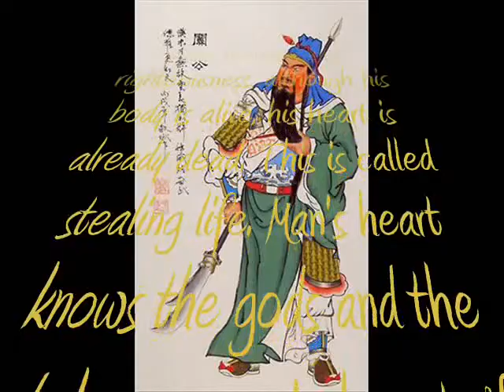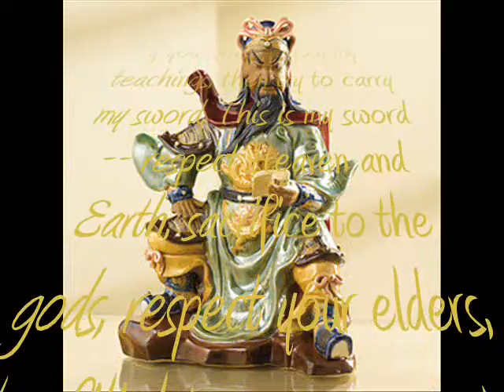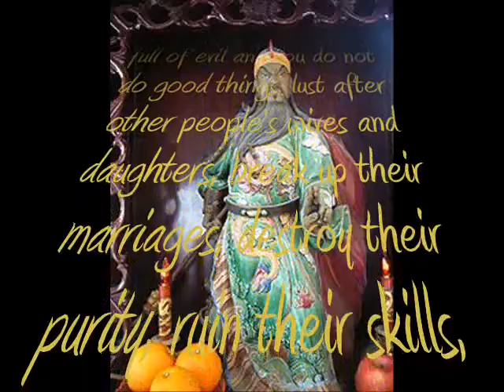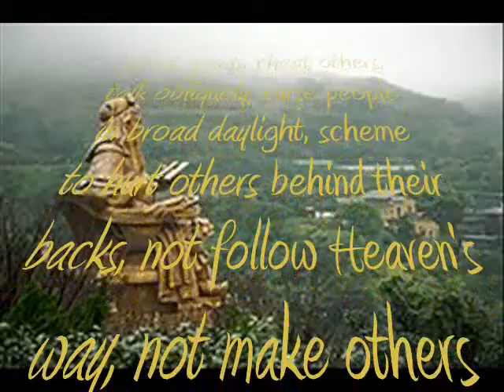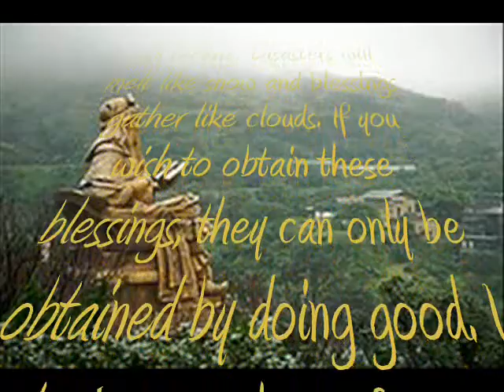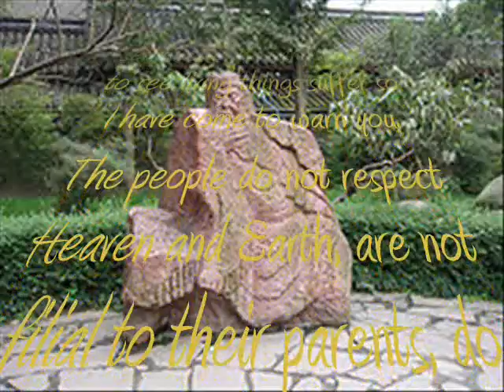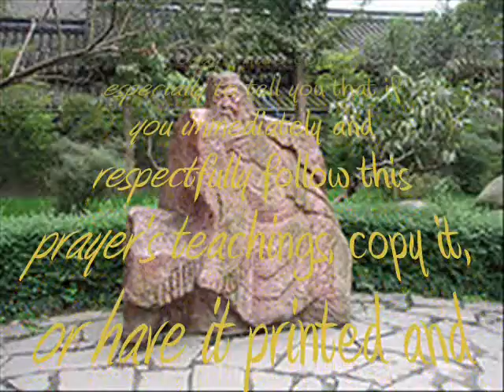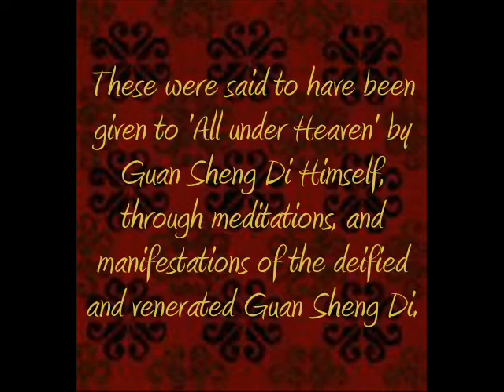Guan Sheng Di Prayer.wmv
A set of prayers given to 'All Under Heaven' by Celestial General Guan Sheng Di. He is the 'God of War' in China, not God of War in the sense of a destroyer,
but God of War as a protector from the horrors of war and as an example of martial valor. He is the patron of the virtuous, and patron saint of soldiers, to keep them safe in battle. He is also considered considered to be one of the major gods of wealth and good fortune. He is often called upon to aid in exorcising demons and hungry ghosts, as he is the head general over all the Celestial Armies. and as part of my own promise to Guan Sheng Di, I made this video narration of the prayers themselves. The translation of the original pamphlet also includes a number of testimonials of those who either faithfully distributed the prayer, or ignored it, and what happened to them, if you would like to read the anecdotes. Being Taoist, this prayer is very fitting to my own beliefs. I hope that it serves to your benefit in reciting, and if you wish, distributing the prayer yourselves! May your blessings be plentiful, and your prayers come true for you!